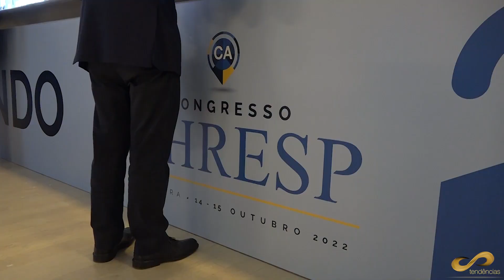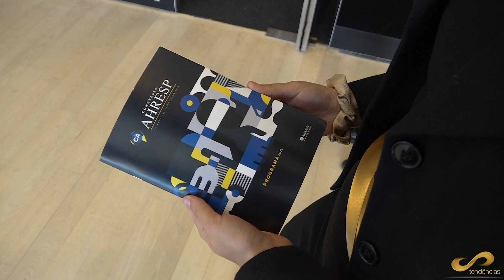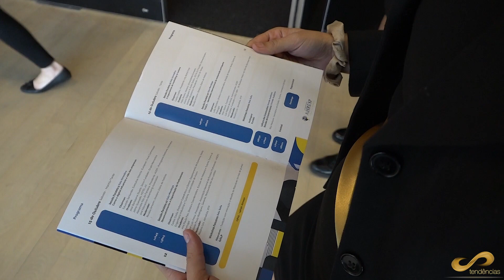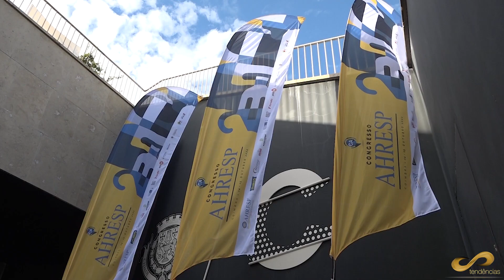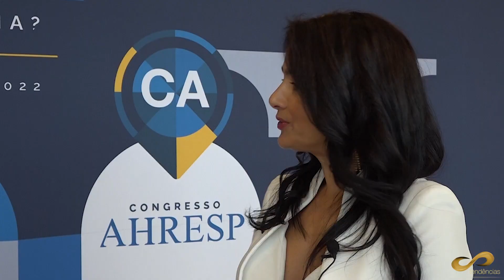Carlos Moura, Presidente da AHRESP, em entrevista à Rubrica Tendências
"Saímos com uma ideia clara: temos que fazer diferente. Por isso lançámos no Congresso AHRESP 2022 um desafio para pensarmos um novo modelo de negócio, baseado na saúde e no bem-estar."